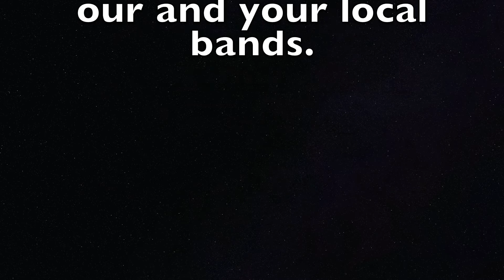The Thingz "100 Monsters" | Live @ MoonKILL Radio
The Thingz perform unreleased track "100 Monsters"

The Thingz are:
Mike Morris - Guitar/Vox
Kim Morris - Bass/Vox/Theremin
Jason Cordero - Drums/Vox
Tim Calacsan - Keys

MoonKILL Radio providing platforms for our community. A diverse community that includes bands, activists, DJ's, Shop/Club owners, cultural people etc. Letting them come in and showcase what they do and who they are.We are a diy show and can use your help. We have a email for those looking to contact and other medias:
 also hear our show that airs on KLBP 99.1fm in Long Beach Ca

Special thanks for listening and watching from
MoonKILL Radio Show Staff